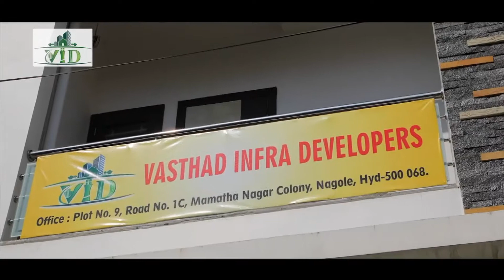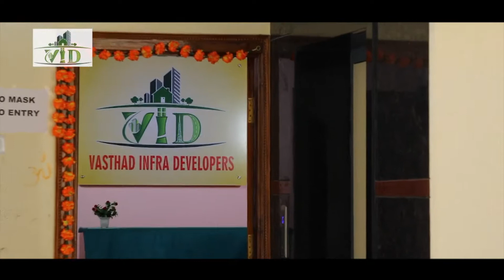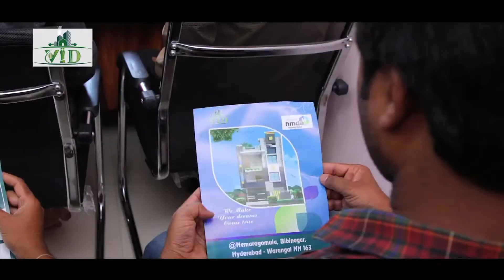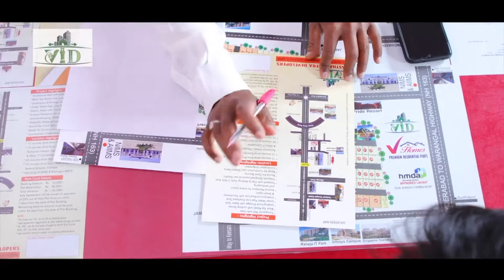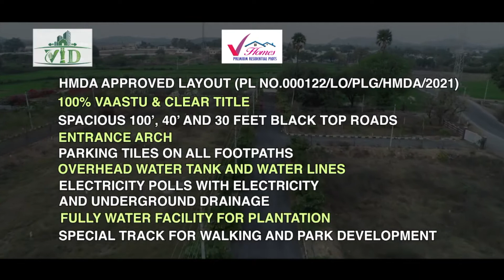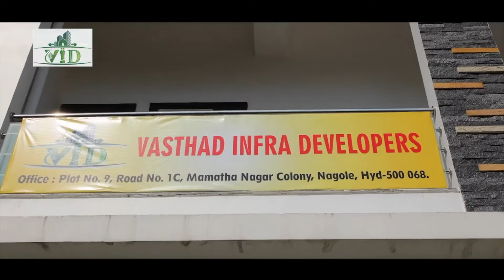VASTAHAD INFRA DEVELOPERS